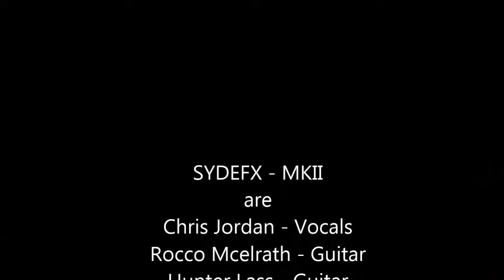SYDEFX~MKII live in New Paltz 8/24/18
New Paltz Rock workshop band, SYDEFX~MKII play Chuck Berry's "Johnny Be Goode".
Recorded at the Cafeteria Coffee House, New Paltz, NY.